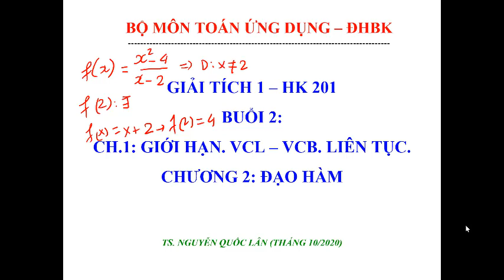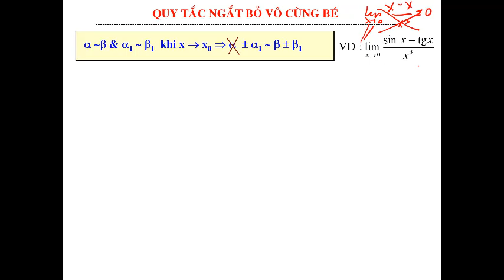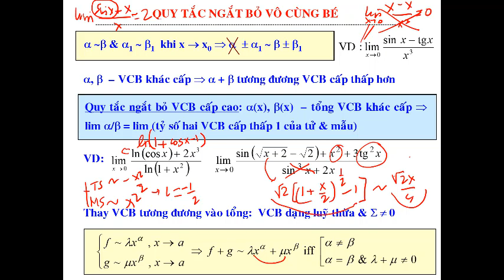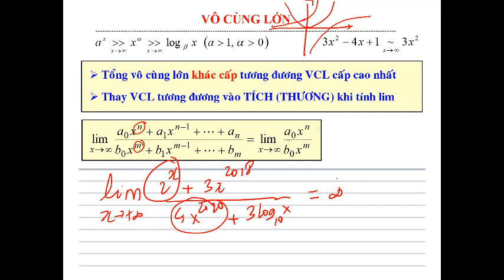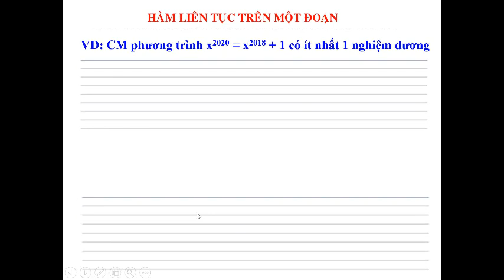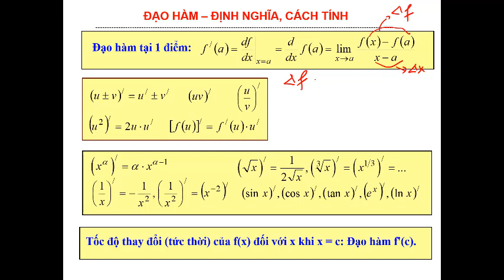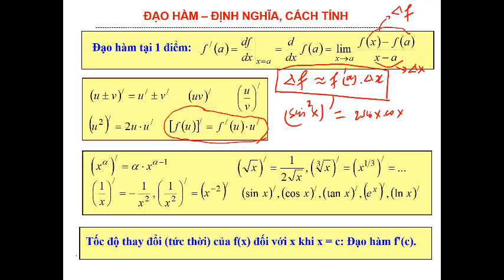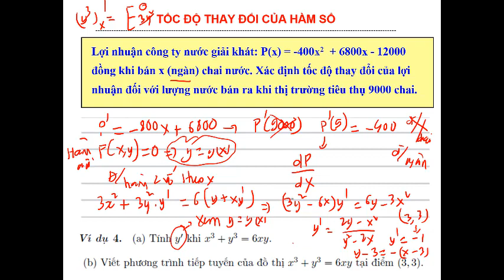GT1-201 Buổi 02b (Thứ tư 21/10) NQLan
Vô cùng lớn - Vô cùng bé - Liên tục - Đạo hàm: Định nghĩa, ý nghĩa, hàm hợp, hàm ẩn.